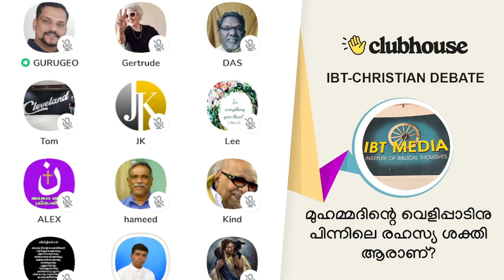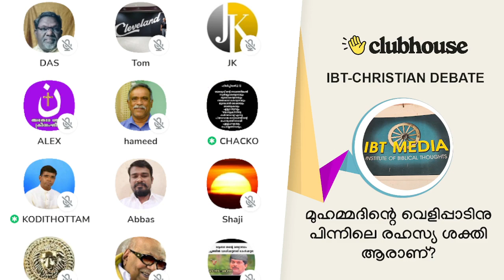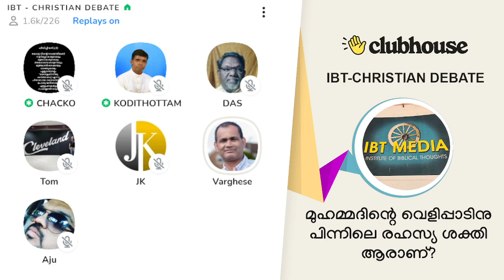Part 2:മുഹമ്മദിന്റെ വെളിപ്പാടിനു പിന്നിലെ രഹസ്യ ശക്തി ആരാണ്? Anil Kodithottam | IBT Christian Debate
(Part 2)മുഹമ്മദിന്റെ വെളിപ്പാടിനു പിന്നിലെ രഹസ്യ ശക്തി ആരാണ്? Anil Kodithottam | Chacko Pastor | Sijo Joseph | Guru Geo | IBT Christian Debate | Clubhouse Malayalam Discussion